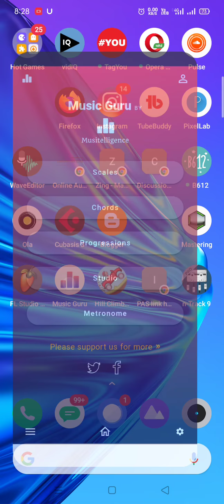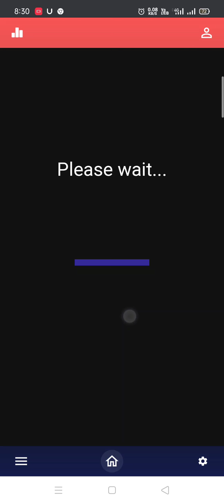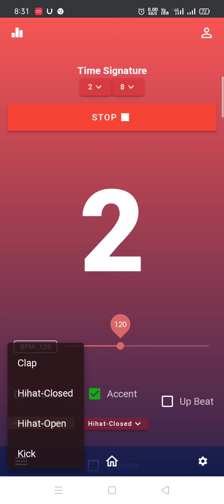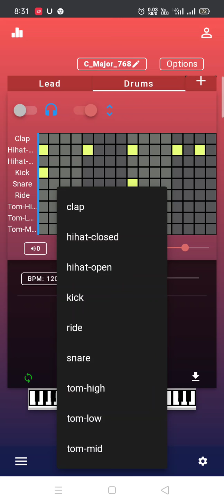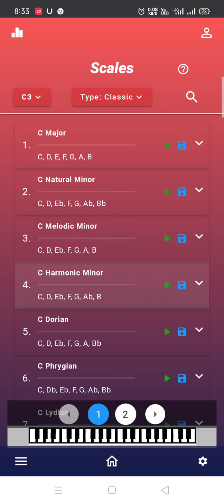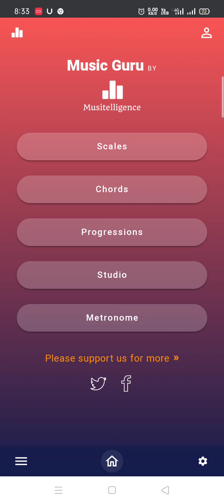Best Android Music Theory learning app